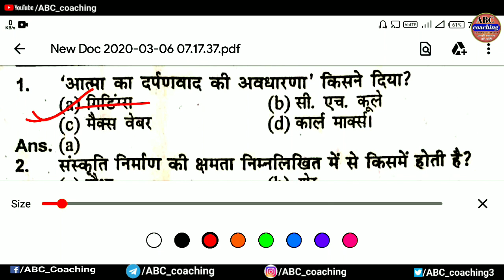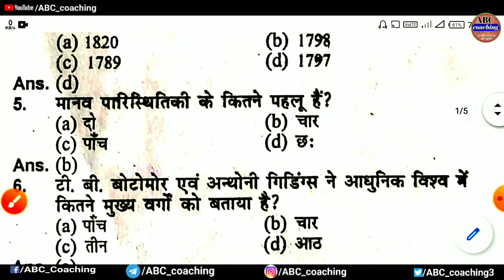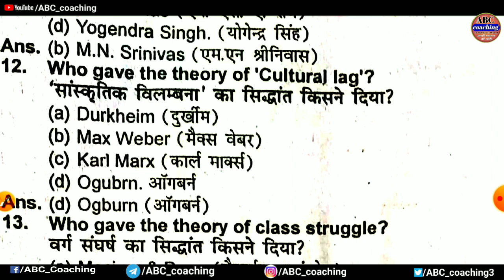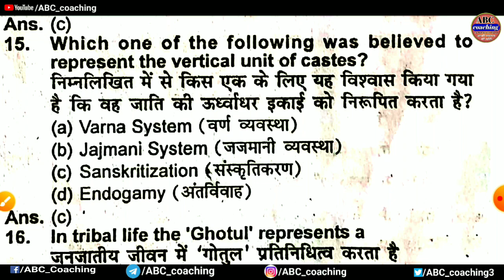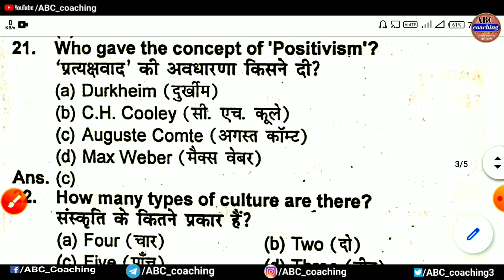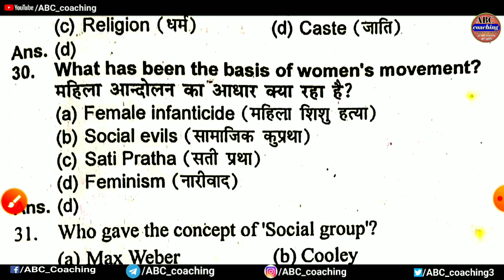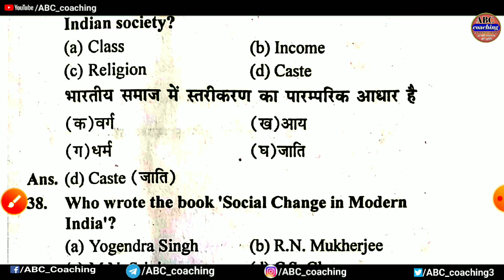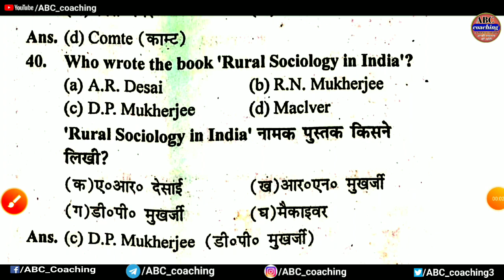11th Class Sociology objective Question 2020||most important question 2020||Jac11th Board Exam 2020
11th Class Sociology objective Question 2020||most important question 2020||Jac11th Board Exam 2020

11th class sociology  2020, 11th Sociology book 40  marks pdf, class 11th sociology objective question, class 11th political science  chapter 1 question answer, class 11th geography objective question 2019, 11th political science book 50 marks, 11th. question paper 2017, 11 class ka political science ka objective question, 11th. question paper 2019

                                 ABC coaching